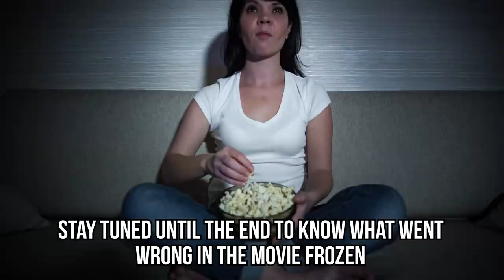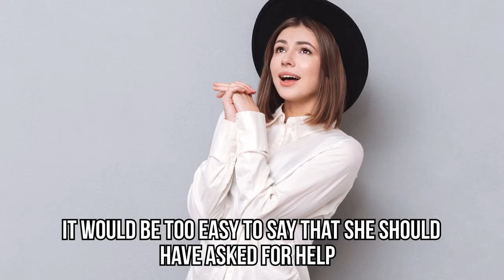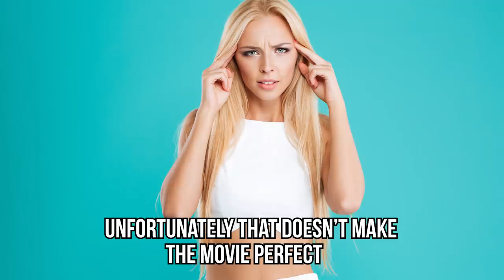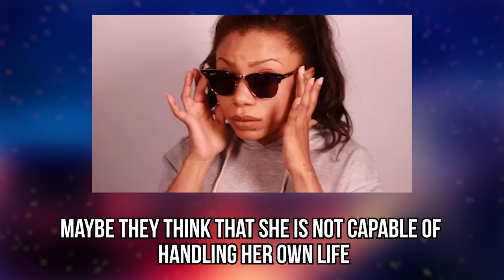10 Terrible Lessons Disney Movies Shouldn't Be Teaching Kids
10 things Disney shouldn't be telling kids is okay.
We all loved watching Disney princess movies when we were kids. People all around the world have been doing this for over eighty years! But unfortunately, it is only when we are grown-ups that we realize that they were actually terrible role models. Disney taught us that women were born to be good housewives, Princes kiss their princess when they can’t even consent, they end up marrying a man they just met, and much more. This is why we are showing you 10 Terrible Lessons Disney Movies Shouldn’t Be Teaching Kids.

Stay tuned if you want to hear more about terrible lessons in Disney movies like “Snow White and the Seven Dwarfs,” “Cinderella,” “Sleeping Beauty,” “The Little Mermaid,” “Beauty and the Beast,” “Aladdin,” “The Princess and the Frog,” “Brave,” “Tangled,” and “Frozen.” Which terrible lesson did you learn from your favorite Disney movies? Don’t be shy to answer in the comments section down below. We love to hear what you think.